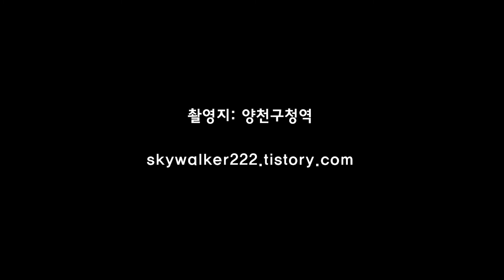양천구청역 2호선 신정지선 열차 도착 및 출발영상(Seoul line 2 Yangcheon gu-office station)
장소: 양천구청역(Yangcheon gu-office station)